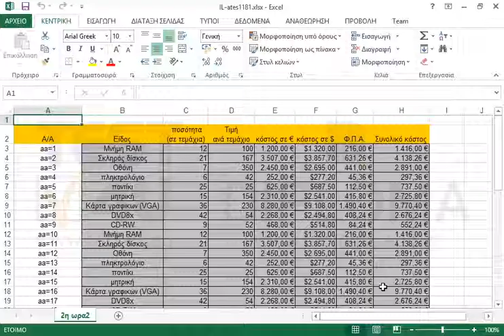Στο τρέχον φύλλο εργασίας ορίστε σαν προσανατολισμό σελίδας οριζόντιο και μέγεθος χαρτιού...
Στο τρέχον φύλλο εργασίας ορίστε σαν προσανατολισμό σελίδας οριζόντιο και μέγεθος χαρτιού Letter.

77-420 Microsoft Office Specialist Excel Core 2013 - Ελληνική έκδοση